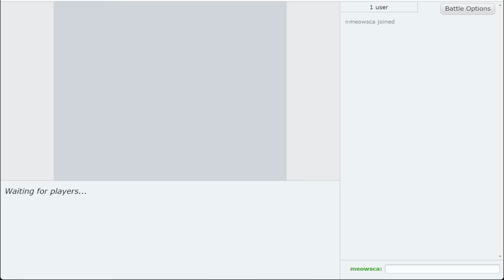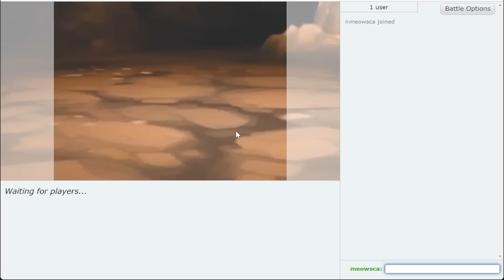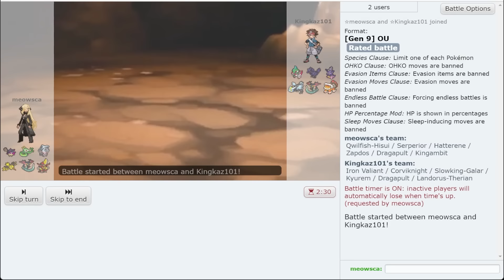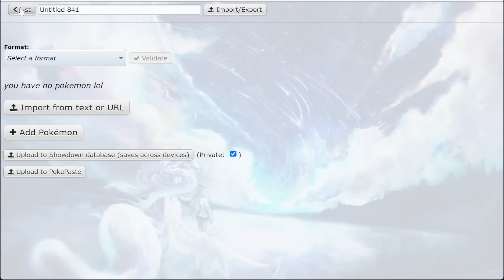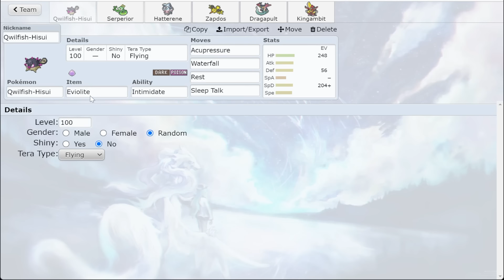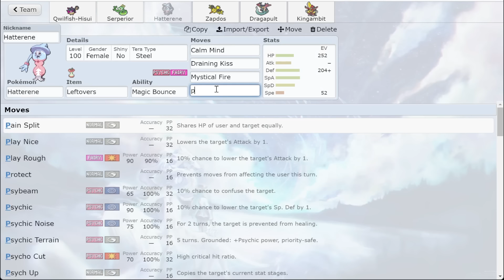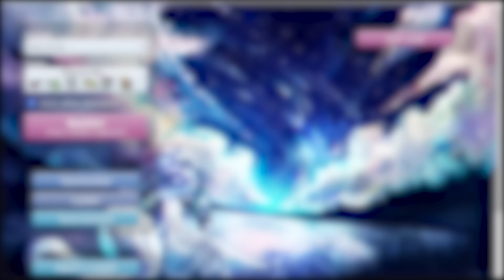We Have To Talk About Acupressure Qwilfish...(OU)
Today we use Acupressure Hisuian Qwilfish in an attempt to boost all our stats and sweep the Pokemon Scarlet and Violet OU Tier!

asfgerthrrth Enjoy!